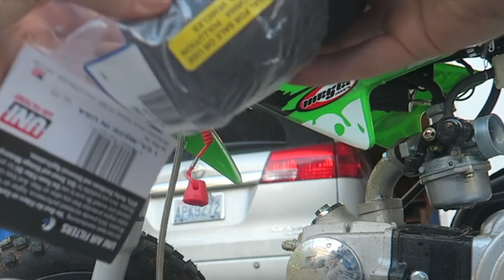Why Do My Kids Crash So Much?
Finally, some decent footage of the SSR 70 Dirt Bike!!!